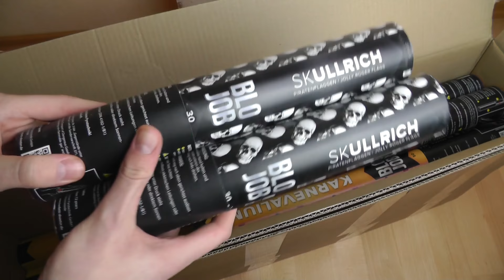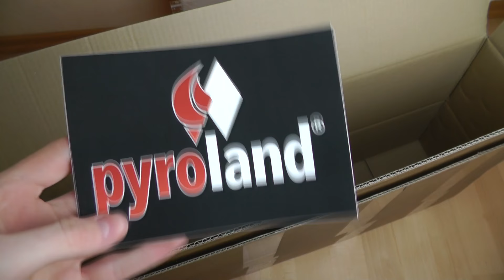Konfetti-Shooter | Unboxing | Karneval 2017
Moin Leute, in diesem Video packe ich meine Konfetti-Shooter Bestellung bei Pyroland aus! Test's folgen nächste Woche - eine passende Location habe ich schon gefunden! :D

++Equipment++
► Cam 1
► Cam 2